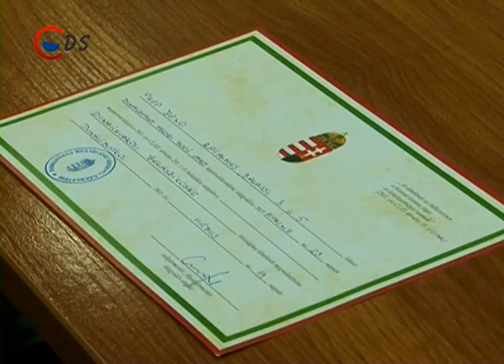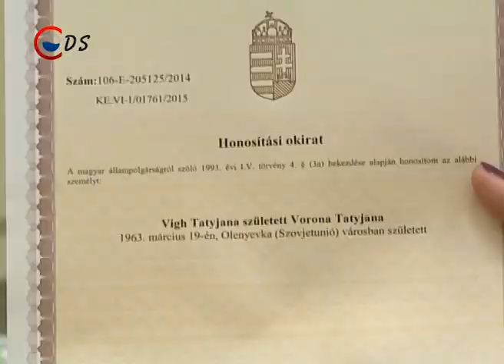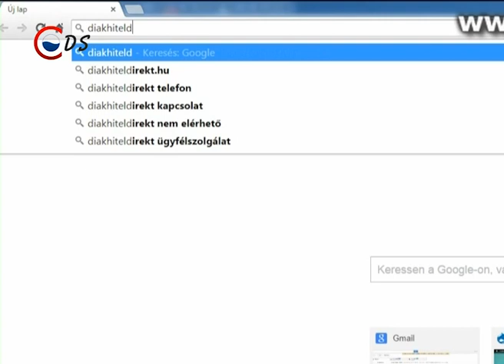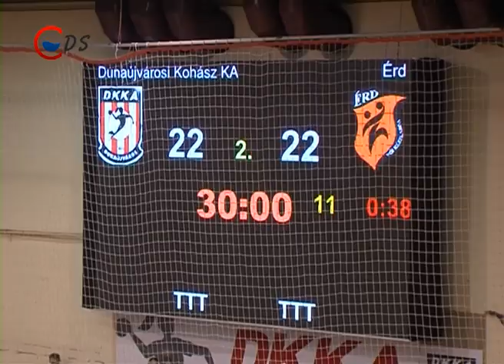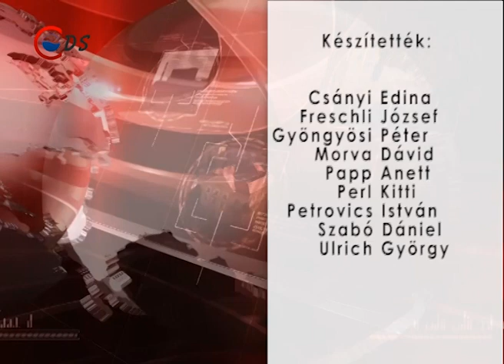HÍRADÓ 2015 05 14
Letették esküjüket a bírósági ülnökök, akik előkészítő tanfolyam elvégzése után kezdhetik meg munkájukat

Már csak május 15-ig igényelhetnek diákhitelt a főiskolai hallgatók a tavaszi szemeszterre

22-22-es döntetlent követően hétméteresekkel legyőzte a Dunaújvárosi Kohász Kézilabda Akadémia együttesét az Érd